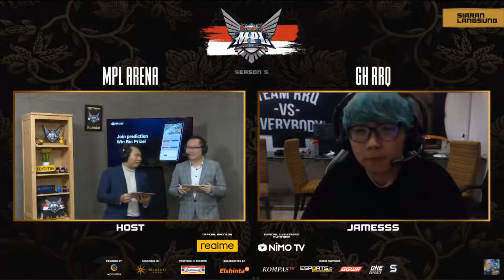REAKSI PELATIH RRQ JAMES MEMENANGKAN MPL SEASON 5 DAN PERSIAPAN MSC